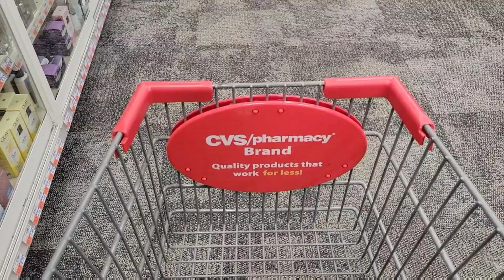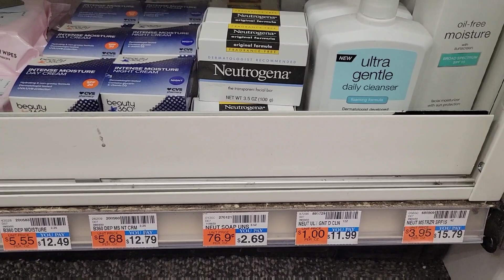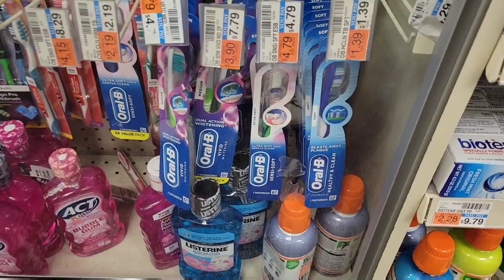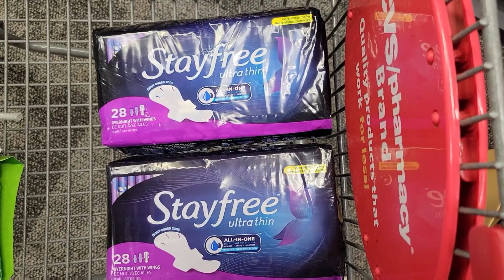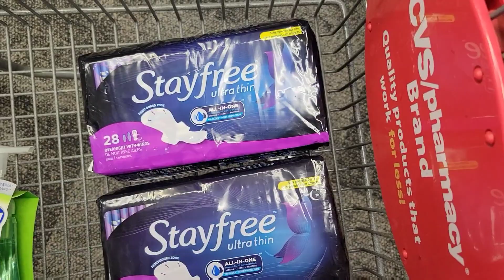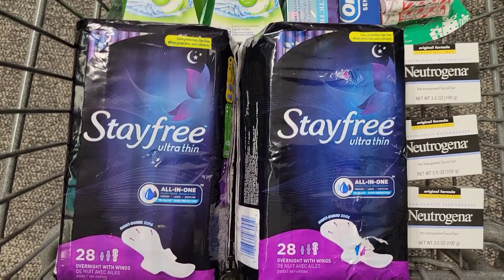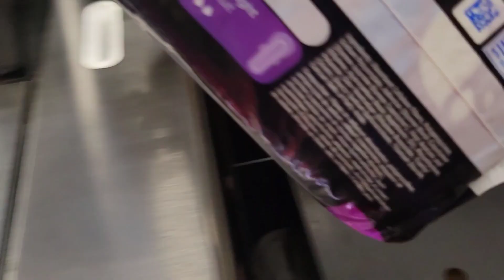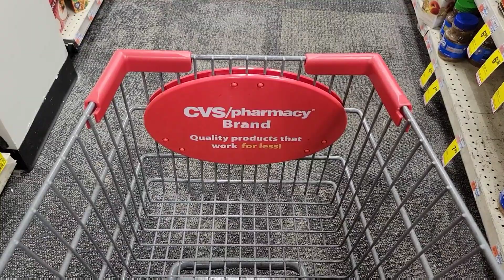sabias de esta oferta?? 🔥🔥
🌟Productos que uso:
CAMARA DE VLOGS

🌟Escribeme!!